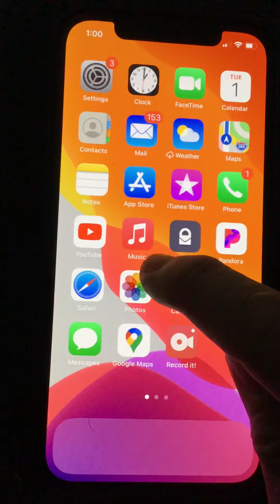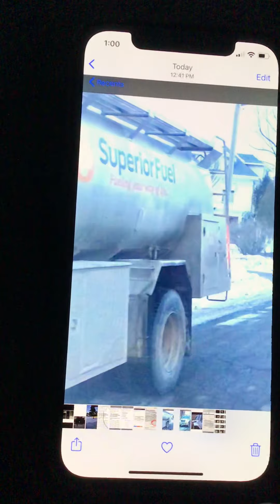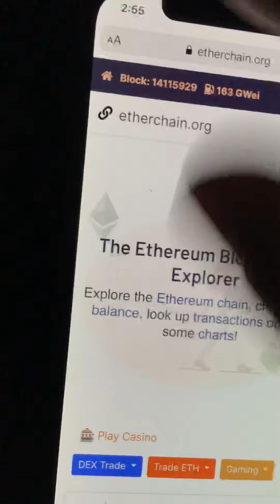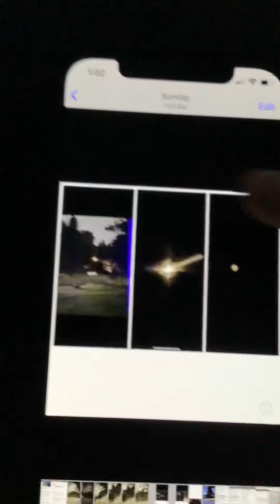DOCUMENTATION IS KEY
YESTERDAY I ENCOUNTERED THIS FUEL TRUCK. THE DRIVER EXITED AS WE WERE WITHIN INCHES APART. THS BROUGHT MY ATTENTION. THIS IS COLLABORATION OF MY DOCUMENTATION USING MULTIPLE APPLICATIONS DEVICES TECHNOLOGIES AND TENACITY TO PROVIDE EVIDENCE OF CYBERTORTURE AS DEFINED BY THE UNITED NATIONS SPECIAL RAPPORTEUR NILS MELZER. THANK YOU - PS MY STORAGE SPACE IS FULL SO I HAD TO FINAGLE TO TRY AND SHARE THIS INFORMATION. I ALSO DID AND HAVE DOCUMENTATION OF THIS COMPANY AND OTHER COMPANIES OWNED BY THEM IN THE SHA256RSA BIOMEDICAL ROUTING IP169. - IP50. +++ ￼